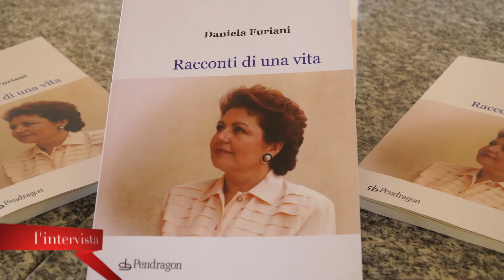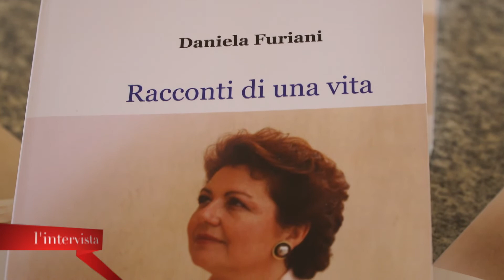L'intervista - A tu per tu con Daniela Furiani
“Volevo una piccola città, per dare una vita ricca e varia ai malati neurologici”.

Così Daniela Furiani, fondatrice dell’ADO, una vita spesa con entusiasmo per alleviare le difficoltà delle persone gravemente ammalate, insieme ai volontari dell’associazione e contando sulla solidarietà dei ferraresi, che l’hanno sempre seguita nei sui progetti, presenta il progetto della Casa del Sollievo, ultima sua creatura rimasta, però, incompiuta.

Daniela racconta nella sua autobiografia “Racconti di una vita”, edita da Pendragon, la genesi del progetti e dice “L’ho scritta per liberarmi di un dolore, la delusione di non essere riuscita a portare a termine La Casa del Sollievo, così come l’avevo pensata”.